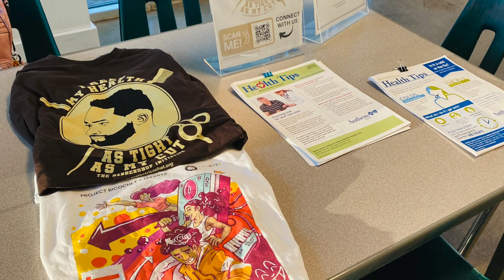Project Ricochet Presents The World Art Camp at Living Arts and Science Center Week 2 Highlights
Project Ricochet Presents The World Art Camp at The Living Arts and Science Center in Lexington, KY featuring the work done by the children in Week 2 of the Camp.  Led by Andrew Cohen and Shakyra Hightower, this course serves as a foundation for the work being done by Project Ricochet's Urban Art Collective.